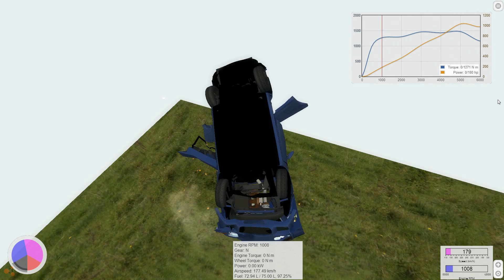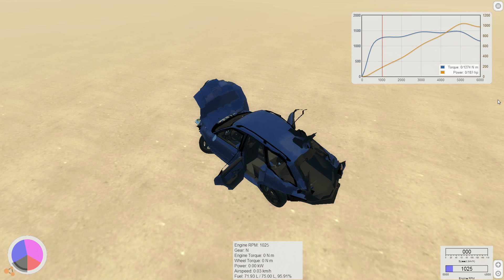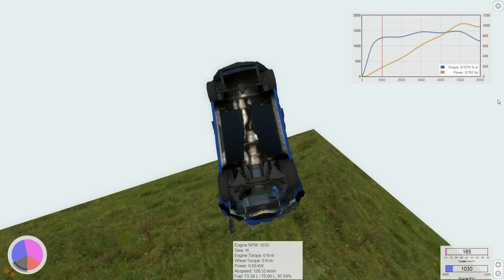BeamNG Drive (ep. 11) - SPORTINIAI – ŠEIMYNINIAI AUTOMOBILAI